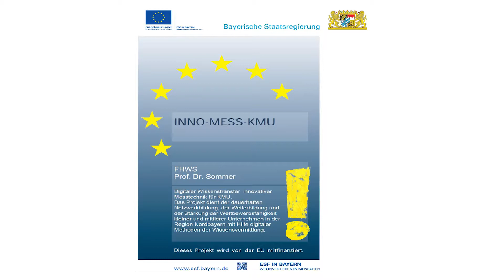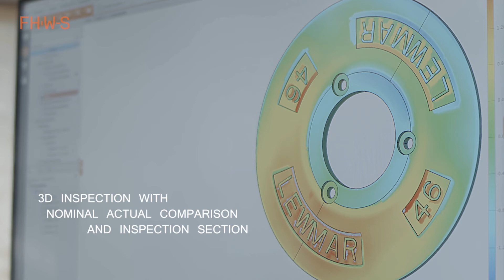Streifenlichtprojektion-GOM ATOS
Streifenlichtprojektion mittels GOM ATOS System.
3D-Scan-Verfahren, das es dem Benutzer ermöglicht, Objekte berührungslos und schonend zu digitalisieren und dreidimensional darzustellen. Die erfassten Oberflächeninformationen werden in Form von Punktewolken im universellen ASCII-Format dokumentiert.

Der Clip ist in enger Zusammenarbeit mit dem Labor für verfahrenstechnisches Messen, der Hochschule Schweinfurt entstanden.